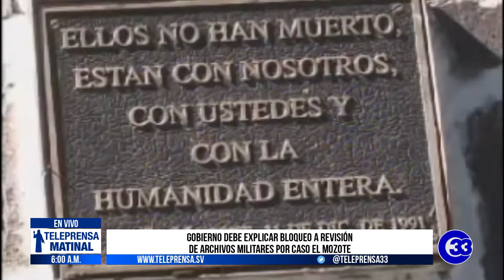Teleprensa33 | Gobierno debe explicar bloqueo a revisión de archivos militares por caso El Mozote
Ante la negativa del Gobierno salvadoreño en impedir la revisión de los documentos de la Fuerza Armada sobre la masacre del Mozote, el presidente Nayib Bukele deberá explicar las razones de la decisión.